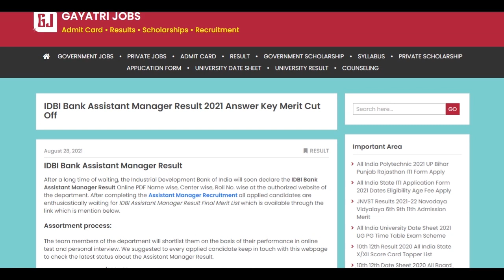IDBI Bank Assistant Manager Answer Key 2021 PDF of Questions Set Wise Objection Form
The Industrial Development Bank of India has issued the IDBI Bank Assistant Manager Answer Key of all question paper series set wise at the authorized website of the department through ADVERTISEMENT NO.5 /2021-22.
Last date for submission of application through online mode - 22/08/2021
Online Test Admit Card Date - 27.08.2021
Date of Online Computer Based Examination - 04th September 2021
Download IDBI Bank AM Answer Key Objection Form through the official link available